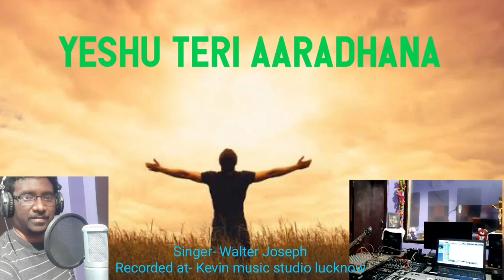A new Christian devotional song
Singer Walter Joseph
Recorded at Kevin music studio lucknow
For online music programming